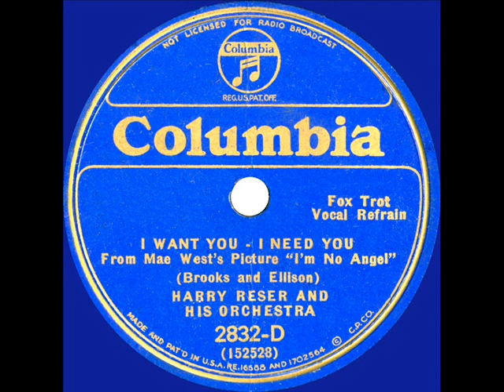1933 Emil Coleman (as ‘Harry Reser’) - I Want You, I Need You (Stanley Worth, vocal)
Original 78rpm courtesy of the Rick Colom Collection, digital restoration by Bob Moke. Song from the Mae West-Cary Grant film “I’m No Angel,” also posted to the channel in versions by Isham Jones and Ozzie Nelson.  The also-posted flip side is Reser’s “When You Were The Girl On The Scooter.”

From (Royal Blue) Columbia 2832-D - I Want You--I Need You (Brooks-Ellison) by Emil Coleman and His Riviera Orchestra (shown as Harry Reser AHO), vocal by Stanley Worth, recorded in NYC October 16, 1933